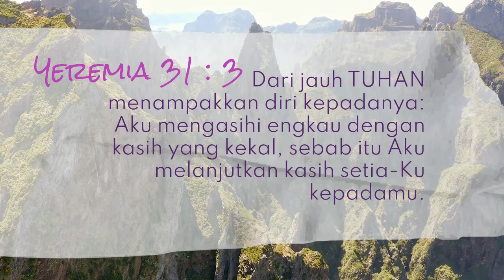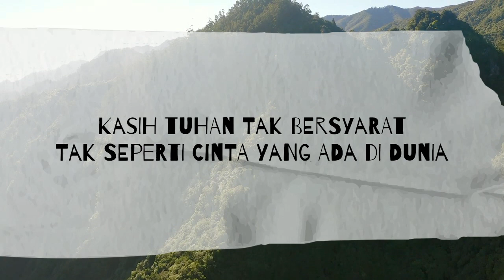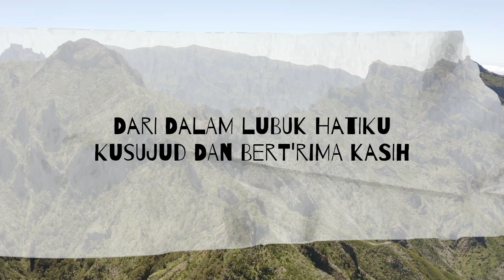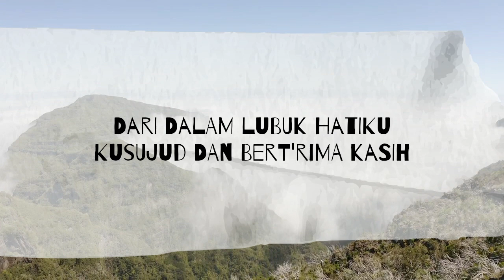Sujud & Terima Kasih lirik - JCC Worship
marilah kita mengasihi Tuhan karena Dia mengasihi kita lebih dulu jauh sebelum kita ada..
Amin..

Sujud & Terima Kasih by JCC Worship